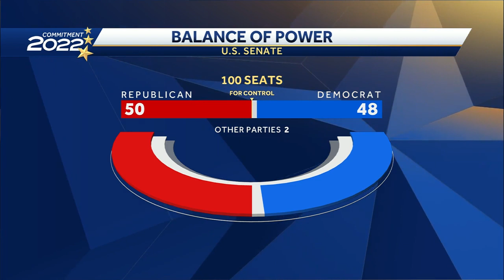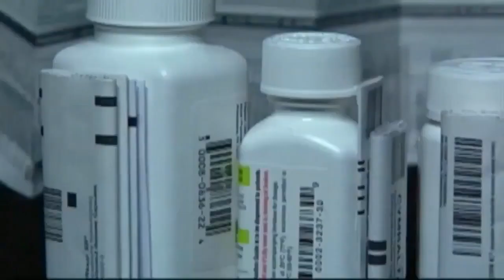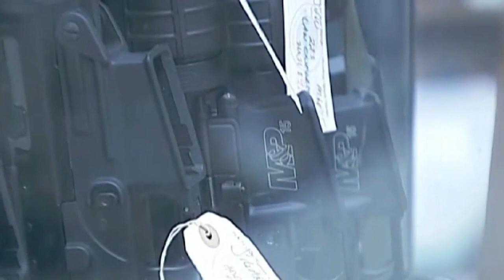Trudy Busch Valentine on final push for U.S. Senate seat